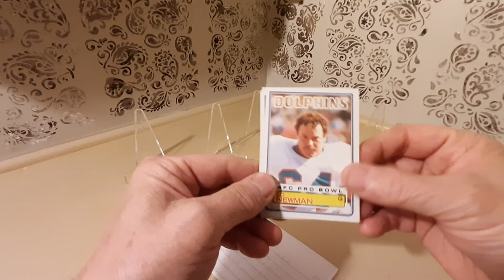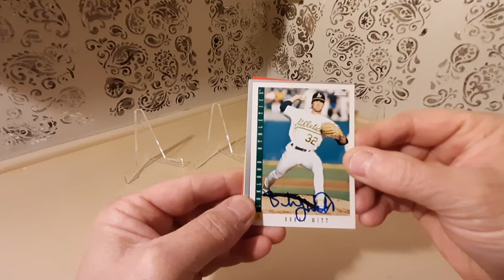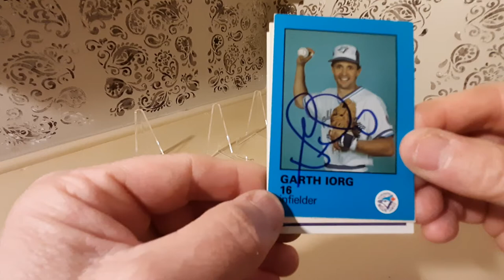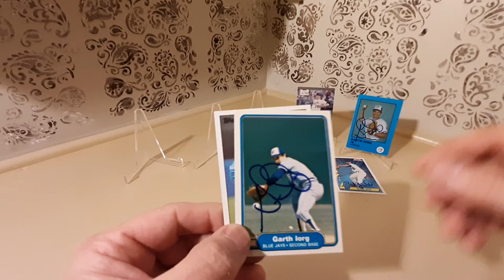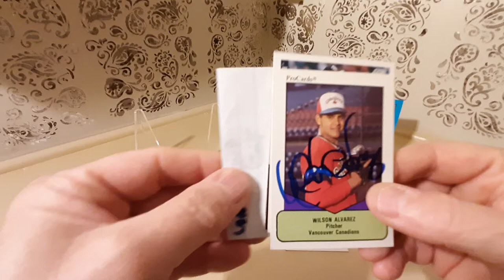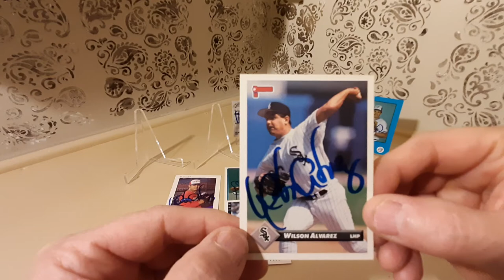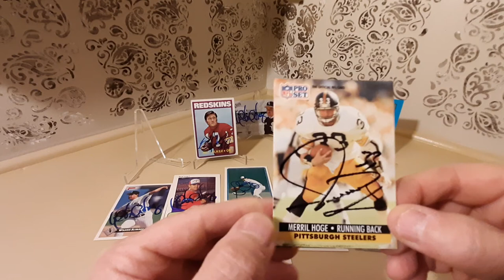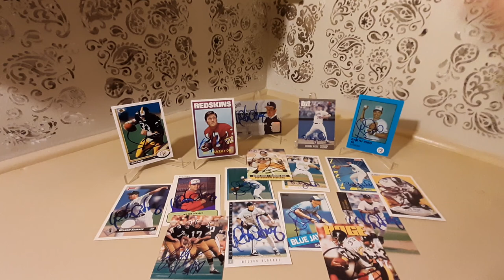T.T.M Return#73(1x All Star,1xPro Bowler,plus 3 Other Great Returns)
Billy Kilmer(7days)FREE
Wilson Alvarez(18days)FREE
Merril Hoge(7days)FREE
Garth Iorg(15days)FREE
Bobby Witt(7days)FREE